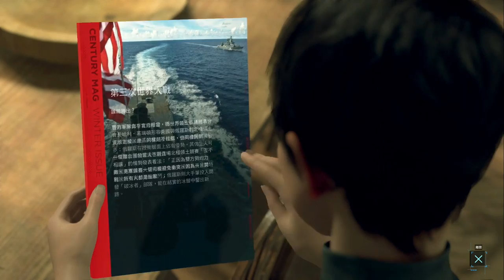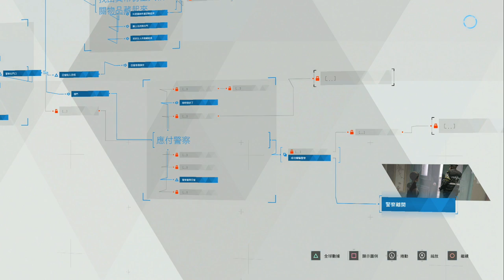底特律：變人 #17 成功送走警察 | 中文版 (Detroit: Become Human)